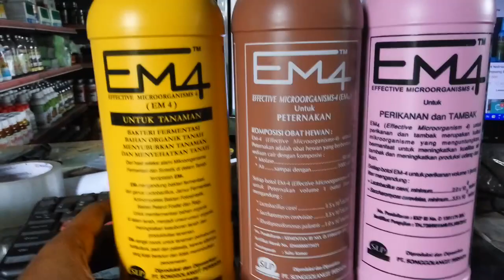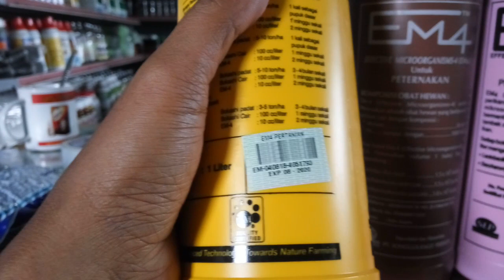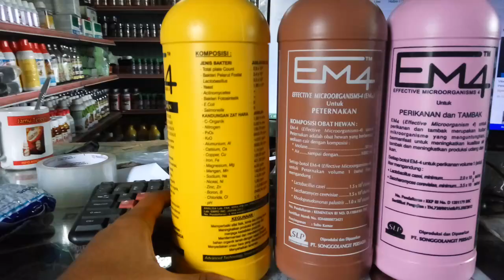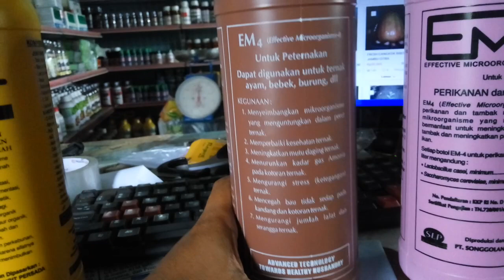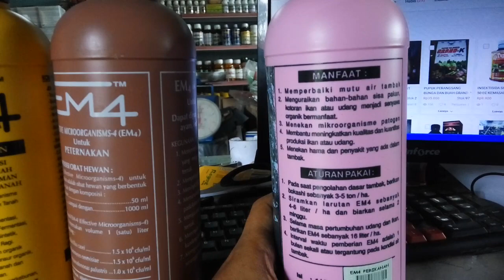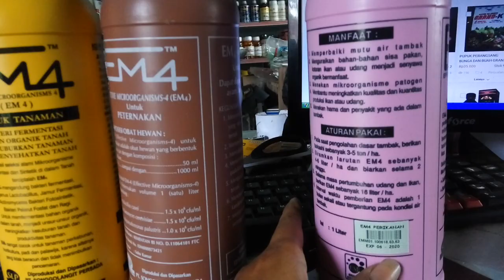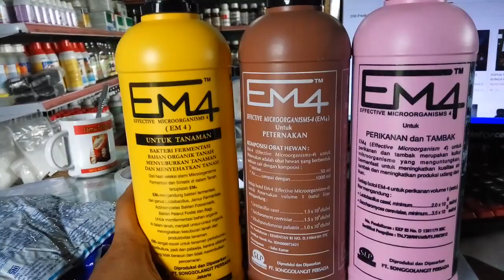Mengenal EM4 Pertanian, EM4 Peternakan, dan EM4 Perikanan